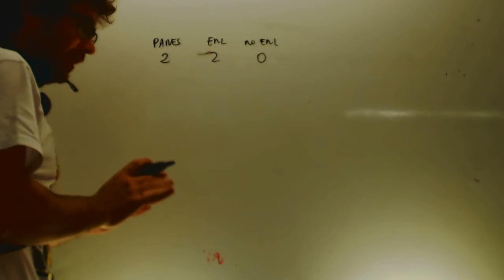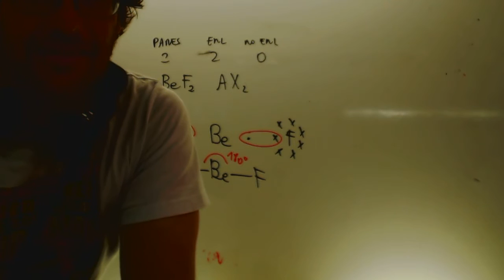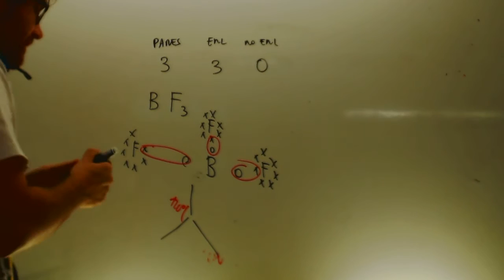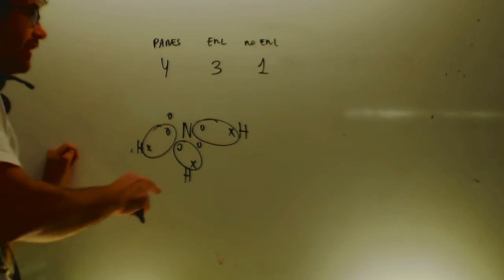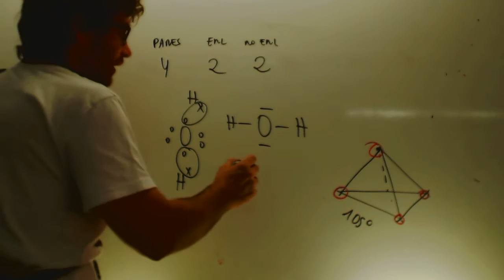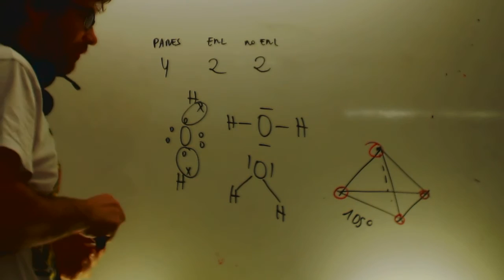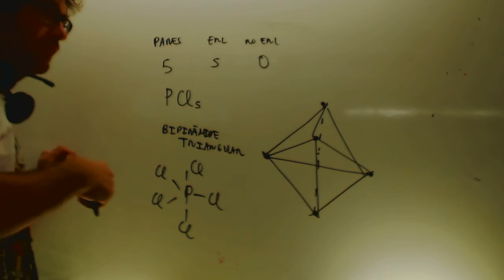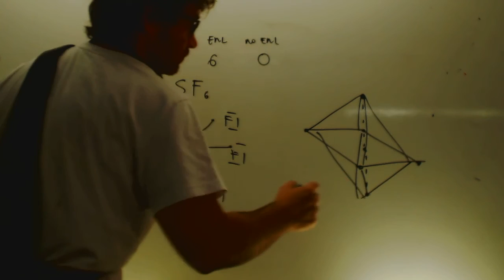Geometria electronica y molecular Quimica 1 Bachillerato Academia Usero Estepona